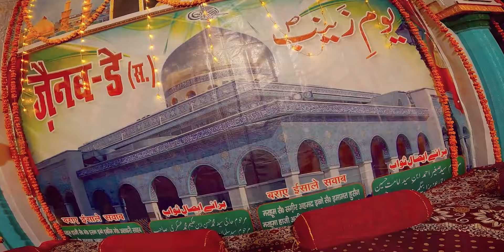Suhail Bastavi | Teri Mehfil Main Baith Kar Zainab | Zainab Day Mustafabad Unchahar | 2024-1445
Titel- Zainab Day
On Birth Anniversary of Bibi Zainab (s.a)
Date- 11th February 2024
Place- Darbar E Hussaini, Mustafabad, Unchahar, Raibareli
Reciter- Suhail Bastavi
Organized By - Rehan Abbas (ARIF)
Camera- Shawez Abbasa
D.O.P- Mohd. Sadiq Amin Rizvi
Video Edit- Haider Kanpuri
Video By- Hussaini Azadar Production